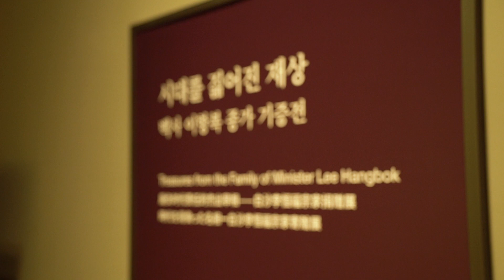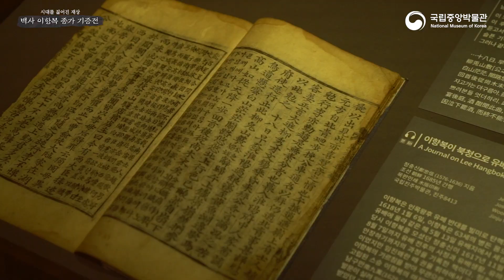[특별전]시대를 짊어진 재상: 백사 이항복 종가 기증전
국립중앙박물관은 2020년 ‘시대를 짊어진 재상: 백사 이항복 종가 기증전’을 개최합니다. 2019년, 백사白沙 이항복李恒福(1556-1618)의 15대 종손 이근형李槿炯 선생은 종가에서 대대로 간직해 온 조상의 유산을 국립중앙박물관에 기증했습니다. 백사 이항복 종가는 이항복의 공신초상을 비롯해 현존 유일의 호성공신扈聖功臣 일등 교서, 한국에서 가장 오래된 붓글씨 천자문千字文 등 값을 매길 수 없는 유산을 보존하여 국민의 품에 안겨주었습니다.

이항복은 임진왜란이라는 전에 없는 위기에서 나라를 짊어졌습니다. 피란하는 조정의 버팀목이 되었고, 명나라를 오가며 눈부신 외교를 펼쳤습니다. 이항복은 다섯 차례나 공신功臣의 반열에 올랐고, 죽은 뒤에도 올곧은 선비의 표상으로 길이 존경받았습니다. 이번 기증전에서는 백사 이항복 종가 기증품과 국립중앙박물관 소장 서화를 함께 전시하여 이항복의 업적과 사람됨을 펼쳐 보입니다. 종가에 대대로 이어진 것은 유물만이 아니라 이항복의 넓고도 곧은 마음이었습니다. 명재상의 후손들이 지켜온 보물에 깃든 정신을 함께 느껴보시기 바랍니다.

Lee Hangbok (1556–1618, sobriquet: Baeksa) was the minister who shouldered much of the burden of defending the Joseon Dynasty during the crisis of Imjin War, the Japanese invasions in 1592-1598. He managed differences of opinion in the Joseon court, and pursued diplomatic opportunities between Ming China. Lee was also responsible for military administration and for the consolation of commoners. He was appointed as a meritorious subject five times during his lifetime. Lee Geun Hyeong, the fifteenth-generation descendant in the primogeniture line of Lee Hangbok, donated heritages handed down through the family to the National Museum of Korea in 2019. This exhibition displays the donated collection alongside the museum collection in order to provide an overview of the life of Lee Hangbok.

시대를 짊어진 재상: 백사 이항복 종가 기증전
Treasures from the Family of Minister Lee Hangbok
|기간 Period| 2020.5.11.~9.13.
|장소 Place| 서화관 서화실Ⅱ / Calligraphy and PaintingⅡ Gallery